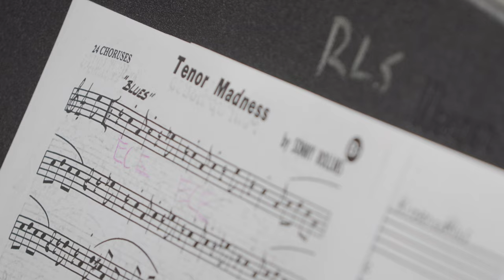MJF Summer Jazz Camp 2022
After two years of virtual summer jazz camp, it was wonderful to be together at the beautiful Stevenson School campus in Pebble Beach. Students from middle school through high school immersed themselves into the music of jazz with instruction from our highly qualified camp faculty. They studied and performed with world‐renowned jazz artists including the 2022 Monterey Jazz Festival Artist-In-Residence, Christian Sands, the Next Generation Jazz Orchestra Director, Gerald Clayton and our Next Generation Women in Jazz Director, Katie Thiroux. The camp also provided the opportunity to deepen friendships, build self-confidence; and strengthen values like mutual respect and teamwork.

 In 2023, MJF Summer Jazz Camp will return to Stevenson Monday, June 26 - Friday, June 30 with great faculty, Including the 2023 MJF Artist-in-Residence, Lakecia Benjamin, and will be loaded with lots of fun activities as well as moments of musical challenge and inspiration.

Your support funds our education efforts like Summer Jazz Camp, Jazz in the Schools Program, Next Generation Jazz Festival, Next Generation Jazz Orchestra, Next Generation Women in Jazz Combo and Monterey County All-Star Ensembles to name a few.

Thank you to everyone who helped make the 2022 Summer Jazz Camp a success.

Kaiser Permanente is a Premier Jazz Education Sponsor of MJF’s 2022 Summer Jazz Camp.
Arts Council for Monterey County is an Artist Sponsor of Gerald Clayton at MJF’s 2022 Summer Jazz Camp.